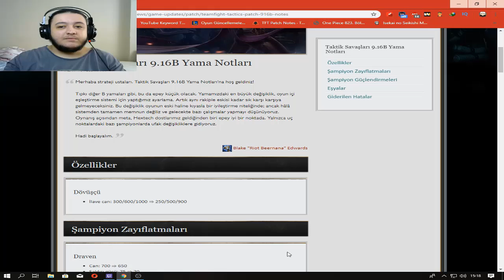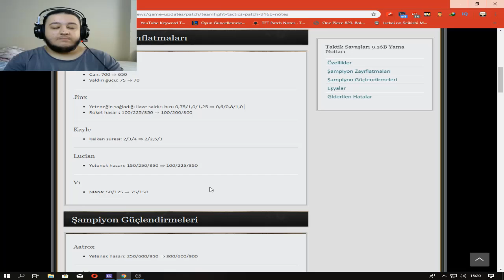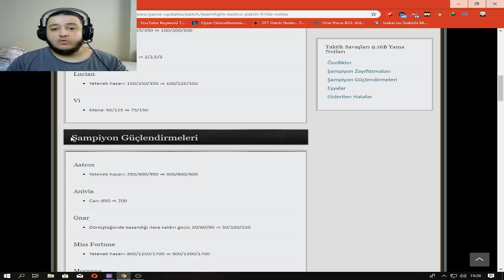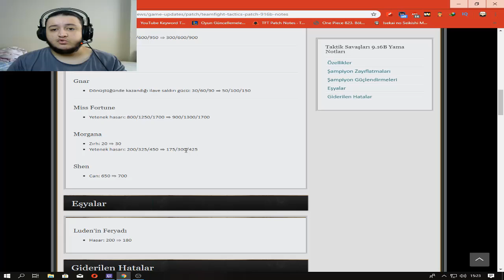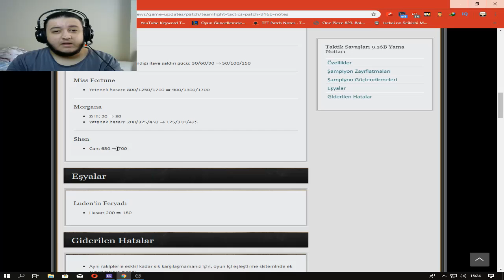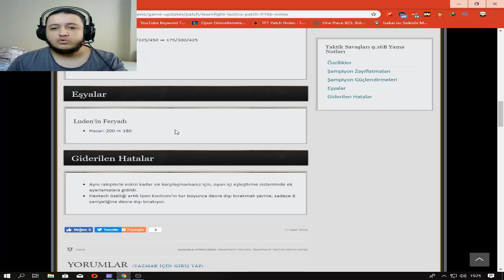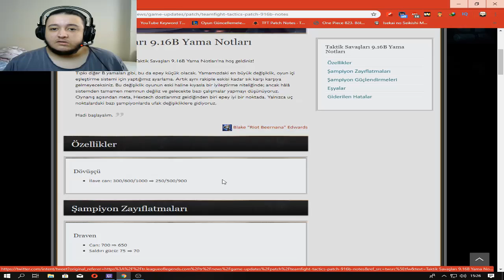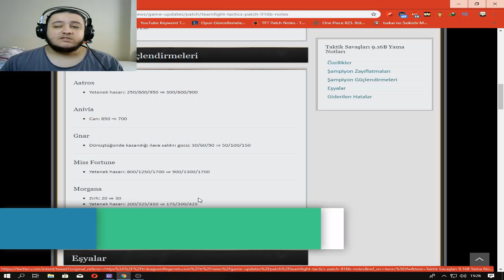LOL TS l 9.16B Yaması l İNCELEME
LOL TFT'ye gelen 9.16B Yamasını inceledim. Görüşlerimi belirttim. Siz yamayı beğendiniz mi ? İYİ SEYİRLER!